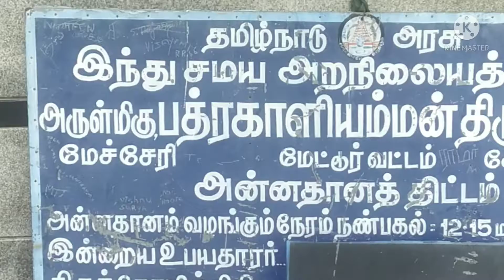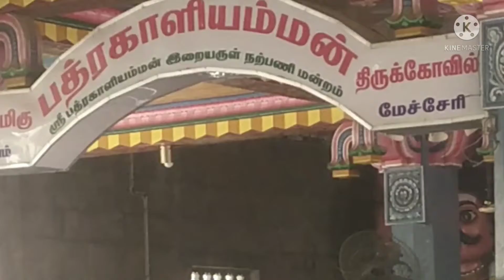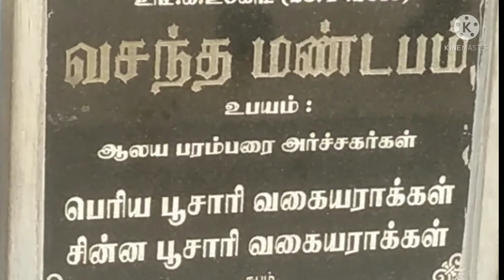மேச்சேரி பத்திரகாளியம்மன் சேலம்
சக்தி வாய்ந்த அம்மன் கோவில்